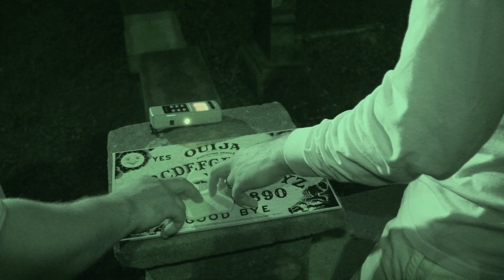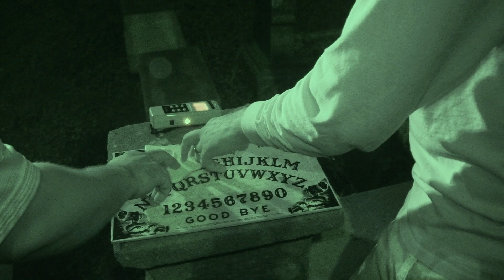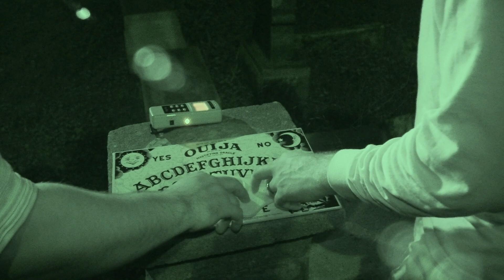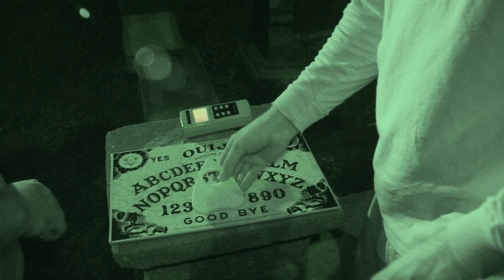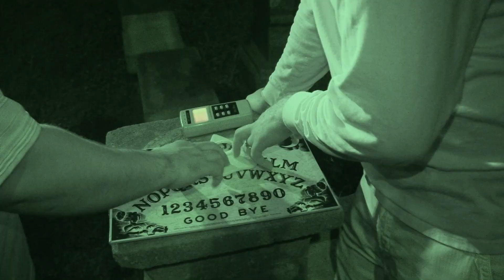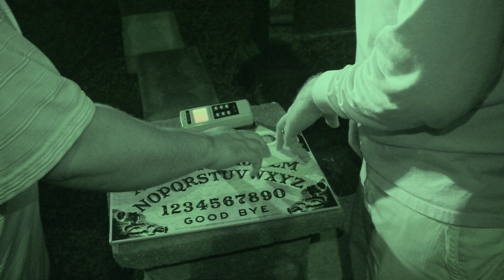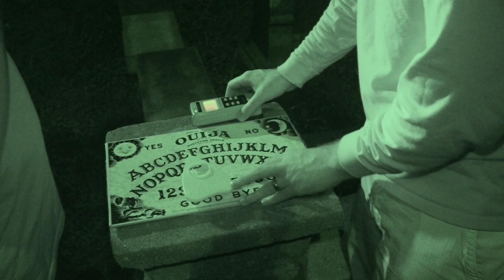Ouija Board at Creepy Haunted Cemetery! | Dead Explorer #84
DEAD EXPLORER is the premiere web series for those who love ALL things paranormal!

DEAD EXPLORER NEWSLETTER!